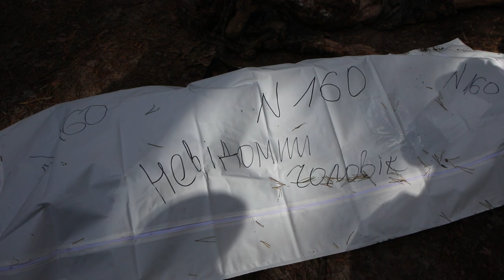Розслідування на місці масового поховання в Ізюмі.